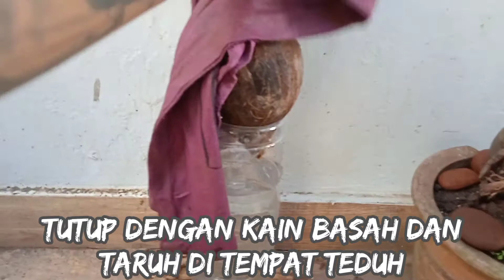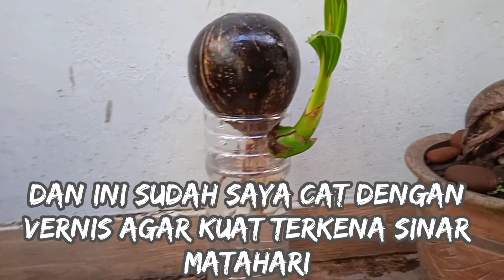tutorial membuat bonsai kelapa nungging atau batok diatas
di video kali ini saya akan memberikan cara membuat bonsai kelapa nungging atau batok diatas